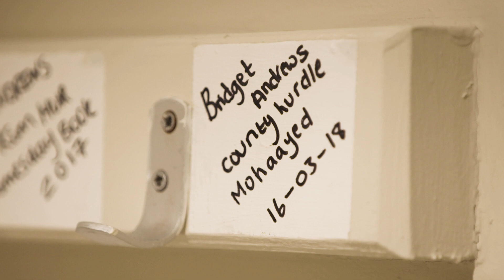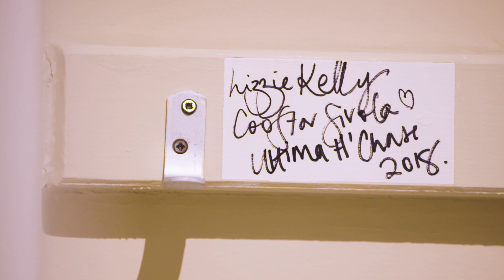International Women's Day - Great British Racing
ROLE: DoP/Editor
AGENCY: Great British Racing